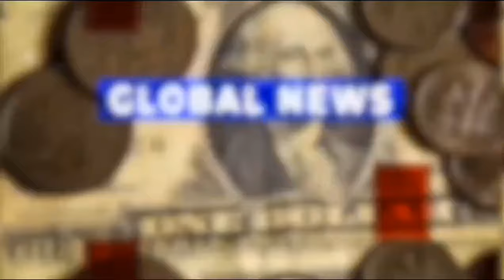HARI INI 17 APRIL : KEPUTUSAN TERGEMPAR BARU DIUMUMKAN MAHKAMAH RAYUAN‼️